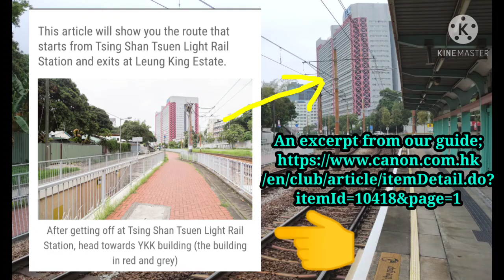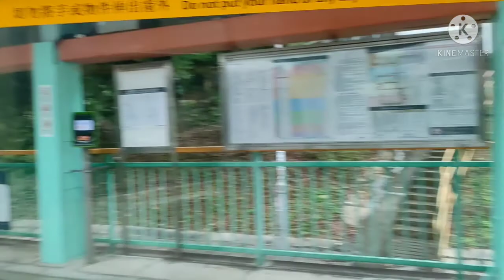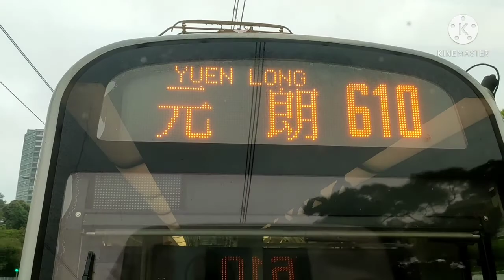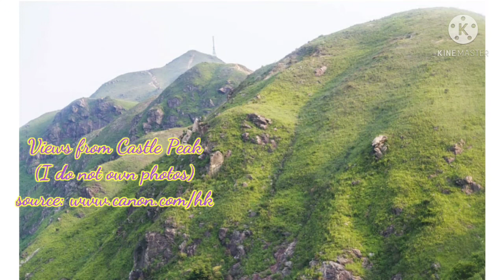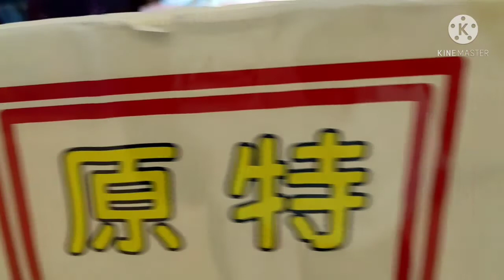Palpak na Hike || Lhen Wong Bay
Castle Peak hike turned into train joyride.😅😂 Lhen Wong Bay